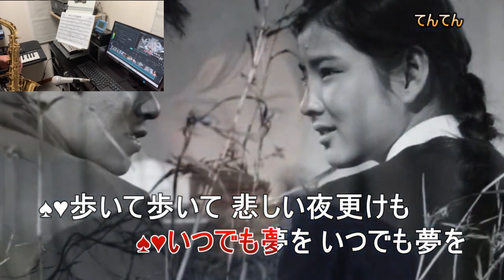いつでも夢を/橋幸夫＆吉永小百合/Cover てんてん＆嶺山洋Sax伴奏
1962年(昭和37年)9月20日に発売。このデュエット曲がシングルヒットした事を受けて翌年映画化された。1962年の日本レコード大賞も受賞する。
映画化された物語は、東京下町の工場地帯を舞台にした高度成長下の若者達の青春群像。看護婦のひかる（吉永小百合）と彼女に思いを寄せる工員の勝利（浜田光男）は共に働きながら夜間高校で学んでいる。そこへ新入りのトラック運転手竜次（橋幸夫）が現れ。勝利と竜次は恋のライバルととなる。
貧しくとも幸せを求めてひたむきに生きる若者たちの恋と友情と青春を、笑いあり、涙あり、【いつでも夢を】題名通り明るく爽やかに描かれている。
以上、google調べ。
今回はてんてんさんのコラボ版を借りて音入れしました。